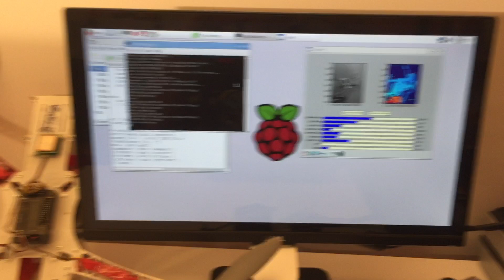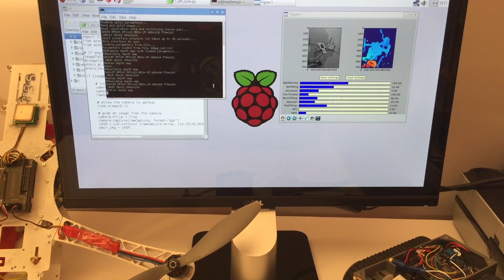3Dberry Light краткое описание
3Dberry Light: краткое описание